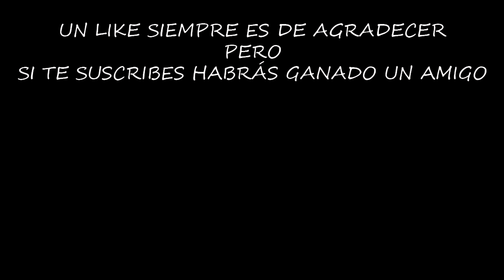¿QUE HAY EN LAS TUMBAS? | LAST DAY ON EARTH | [El Chicha]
Una de las primeras cosas que hemos visto de la actualización son unas peculiares tumbas, pero, ¿que esconden en su interior?, ¿tesoros o una muerte segura?, para averiguarlo tendremos que abrirlas y rezar...

¡¡¡Muchas gracias!!!